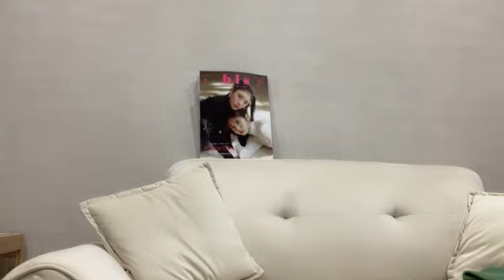藤崎 未夢（NGT48） 2023年12月26日17時47分09秒